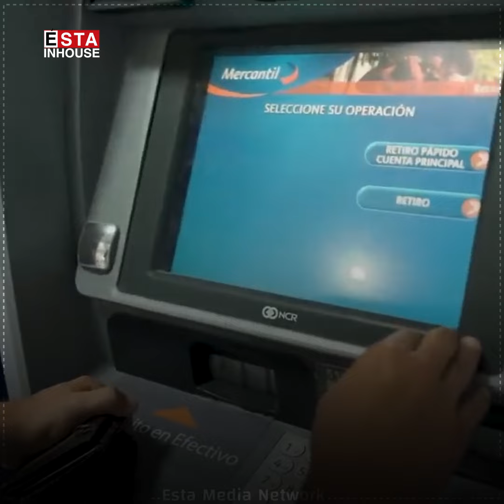ئەو وڵاتەی زۆربەی دانیشتووانەکەی ملیاردێرن، بەڵام بۆ وەرگرتنی بەنزین لەسەرەدا دەوەستن